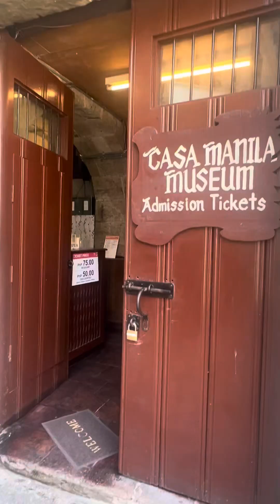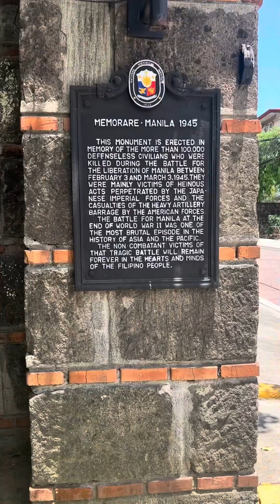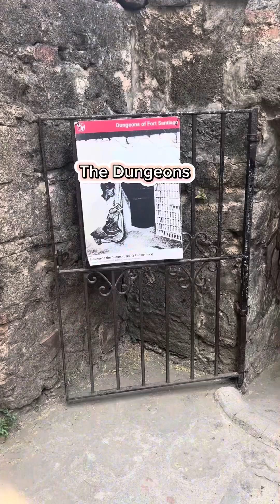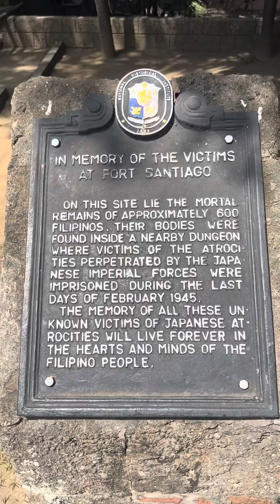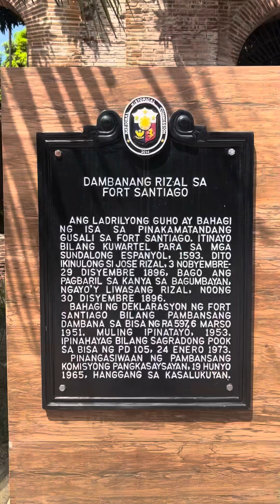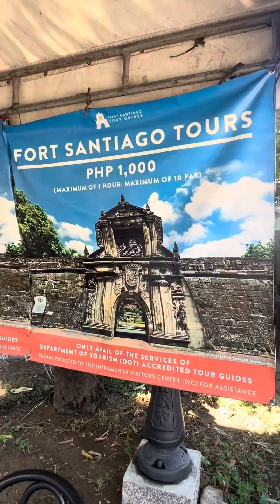Intramuros called Walled City